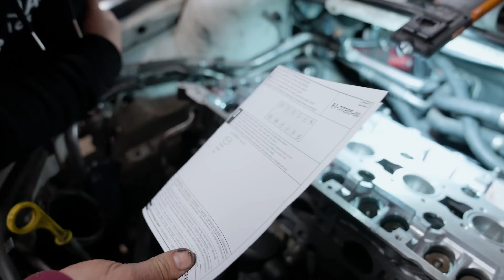jakie są PROBLEMY ze strojeniem?! *Bez młota to nie robota!* Cz.3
Dzisiaj zaczynamy od blaszkowania, na które czekaliście. Potem kilka ciekawostek na temat możliwości strojenia, o których opowie Michał. Zachęcamy do oglądania do końca!

łapcie zniżkę 7% na części przy zamówieniu od 99 zł, kod: FOCUS7 (ważny do 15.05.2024 r.)
◾ Zachęcamy do dołączenia do naszej grupy